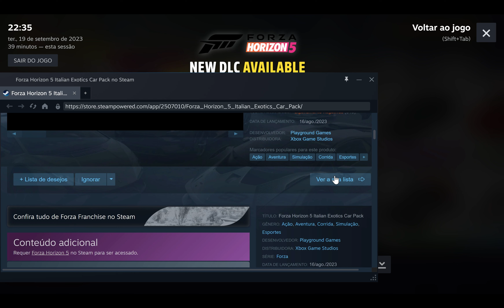Forza Horizon 5 - Mais Presentes pros Novatos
Depois de muito tempo sem entrar , passando so' pra receber os sorteios e ; como sempre faco , presentear os novatos .uma mao lava a outra!!
Esse e' um jogo pago na STEAM ; porem pelo que te oferece no sentido de   graficos realistas, pode se dizer que esta barato ate' demais!!